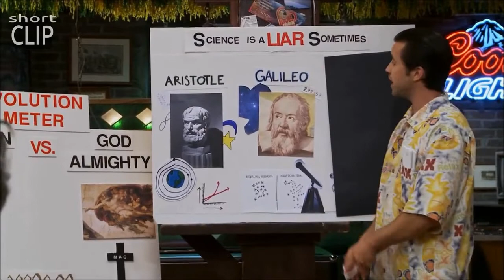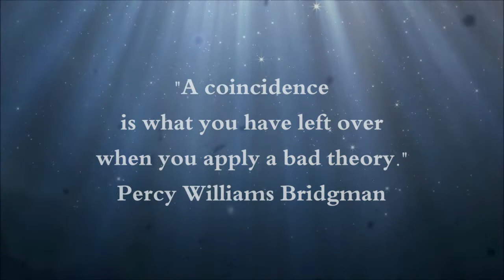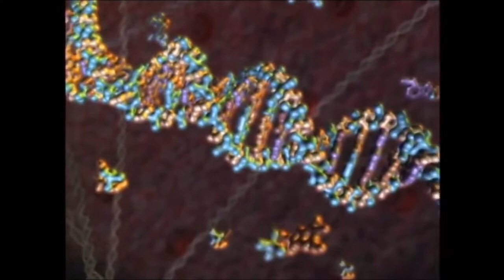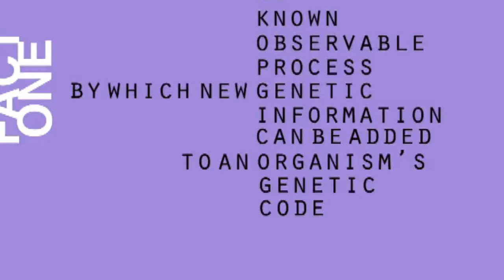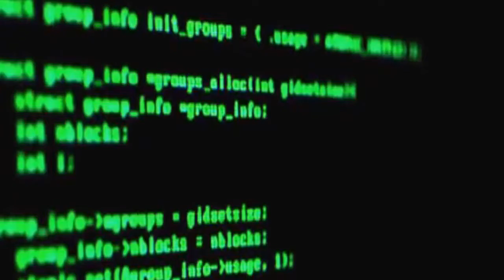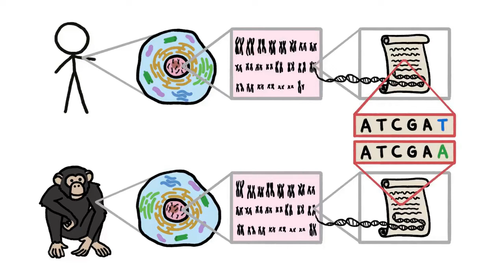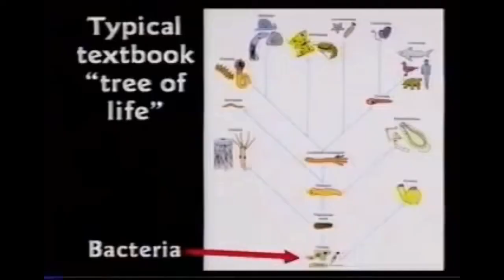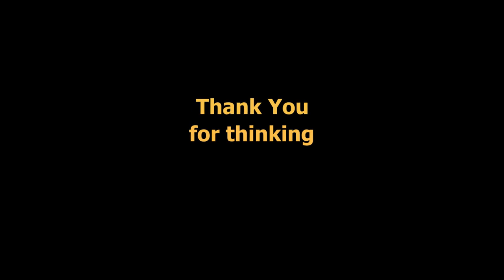Ξｖｏｌｕｔｉｏｎ － Ｂｌｏｗｓ ｔｈｅ Ｍｉｎｄ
From The Creative Editors Club, Davinci Resolve Promo Team